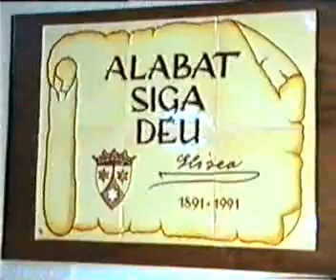Ángel López Miñano (Abarán) 1º Fiesta Residencia Ancianos Hermanas Carmelitas San Juan Alicante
Primer episodio de una serie en la que se recoge una agradable tarde que viví en  una simpática fiesta organizada en La Residencia de Ancianos Madre Elisea Oliver Molina, Hermanas Carmelitas en San Juan de Alicante el día 10/12/1994 y ahora poder ofrecértela para que te sirva de provecho espiritual. Verás el ambiente sano, las personas mayores con total dedicación se esmeraron en preparar un festival para el recuerdo. Conocerás a la hermana que ya vive la paz de Cristo Benita Loza y al residente Isidro del Valle.